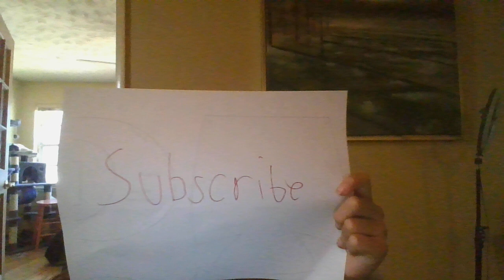do what the video says